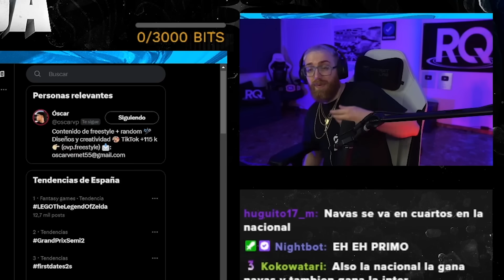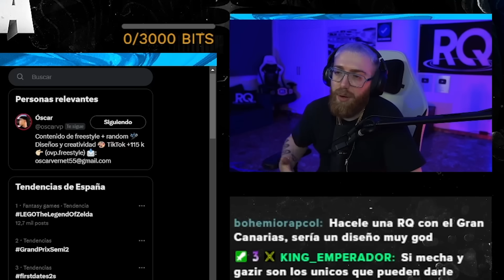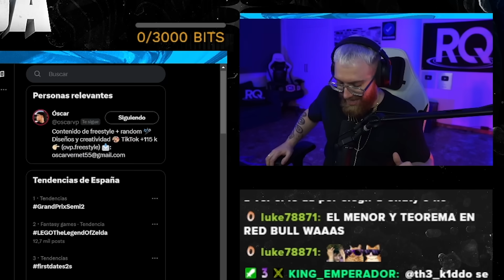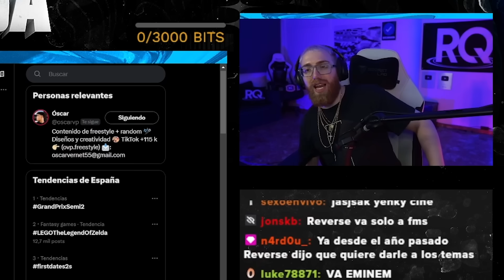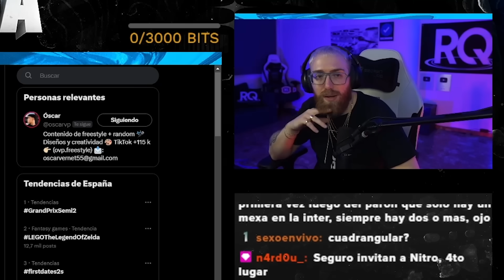ASÍ VA POR EL MOMENTO LA LISTA DE LA RED BULL INTERNACIONAL 2024